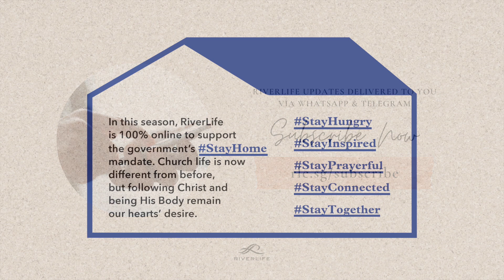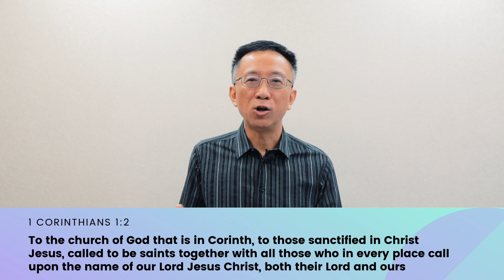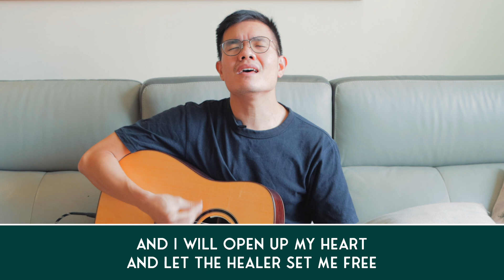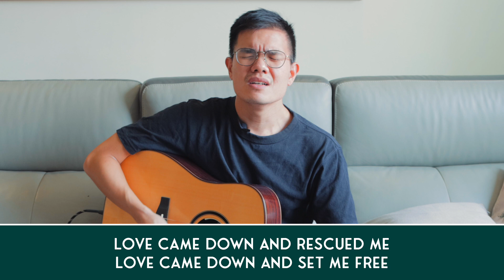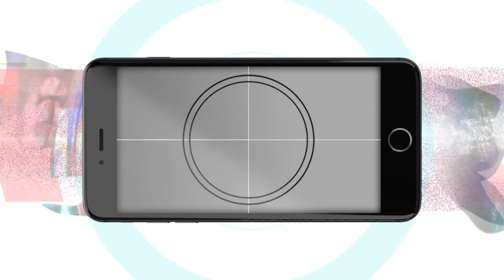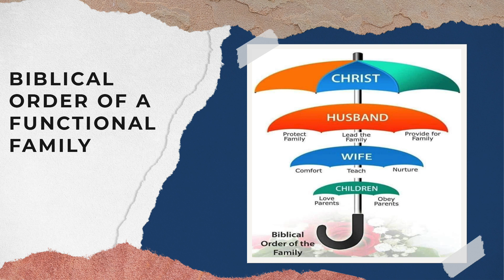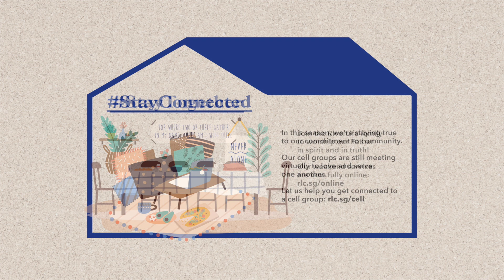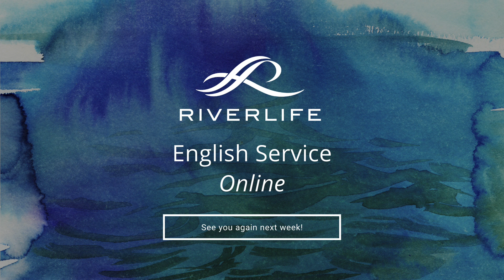RiverLife Church | English Service | 21 June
All Copyright Licences covered by CCLI Copyright Licences. CCL No. 342736